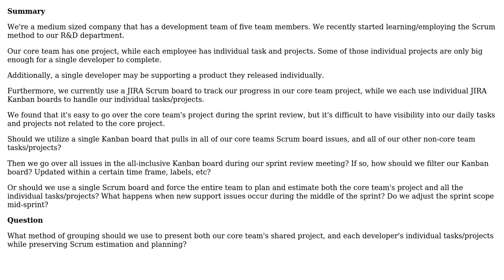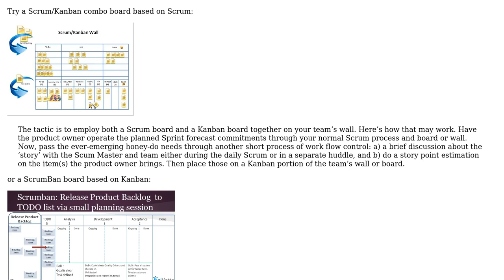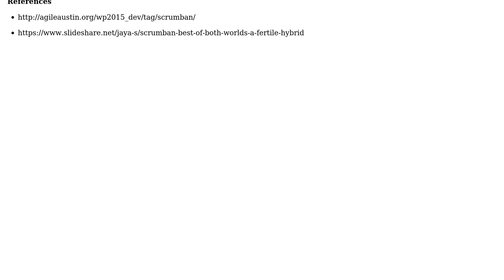How should both a Scrum team project and individual Kanban projects be handled within JIRA?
Software Engineering: How should both a Scrum team project and individual Kanban projects be handled within JIRA?

With thanks & praise to God, and with thanks to the many people who have made this project possible! | Content (except music & images) licensed under CC BY-SA | Music | Images & others | With thanks to user SaundersB user Paul Sweatte user Liath and the Stack Exchange Network Trademarks are property of their respective owners. You are responsible for your own actions.